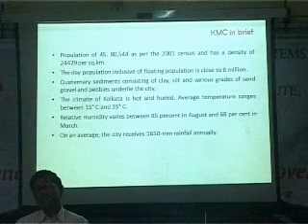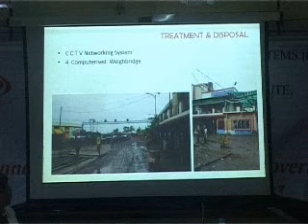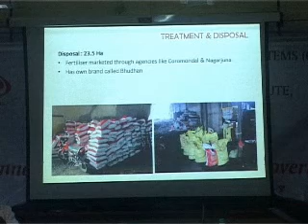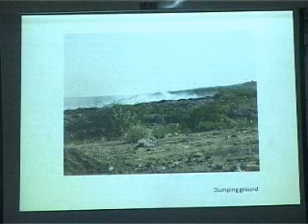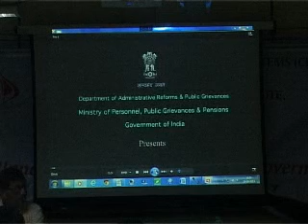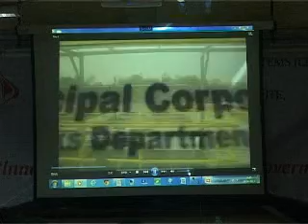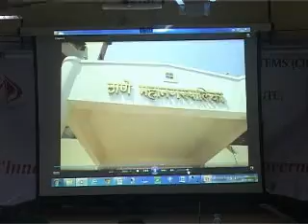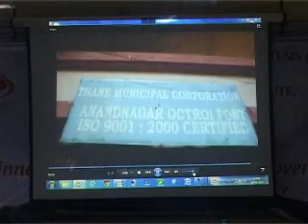CIPS:Dr R K Vats-Workshop on Urban Governance[29 & 30 August,2013]-Part-5